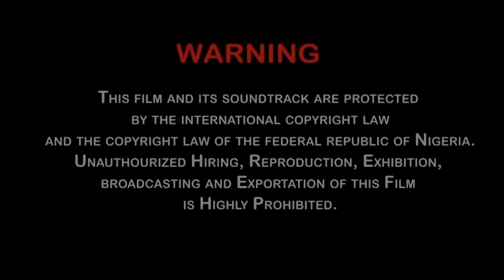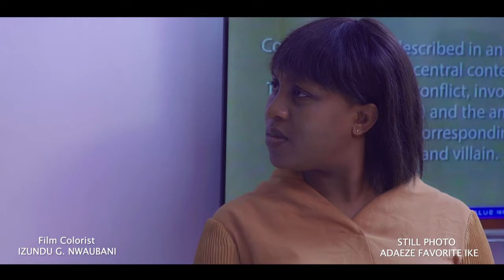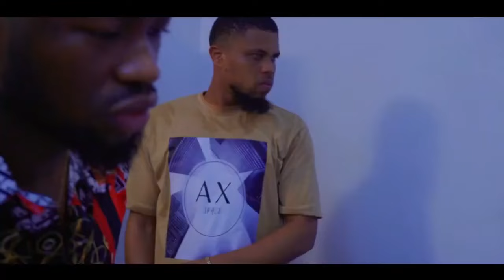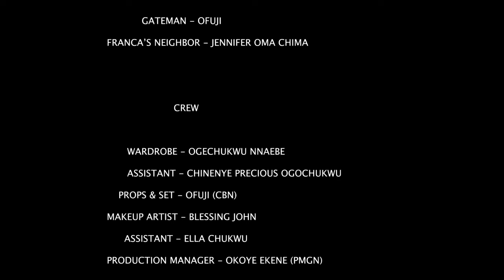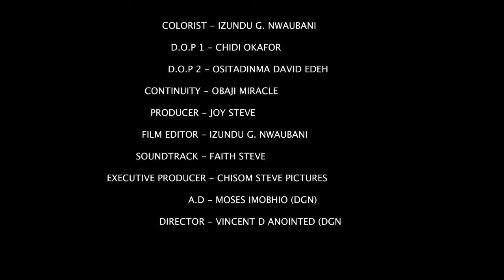WHAT THE MEN WANT - Nigerian Movies - Full Movies